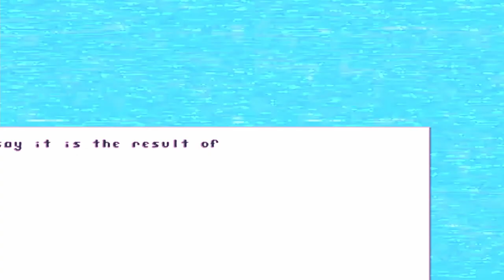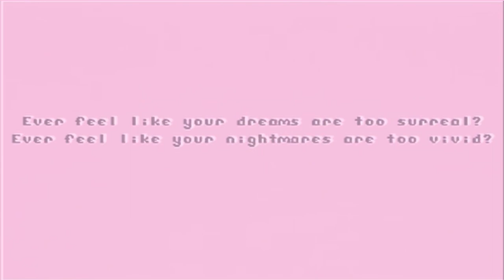Dreamless Nights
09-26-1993